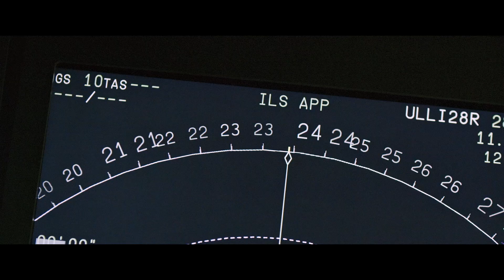フライト・クルー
大地と戦え！地獄からのTAKE OFF！！

洋上の島が突如大噴火！荒れ狂う空と溶岩流が襲い掛かる！島に残された人々の運命は救助に向かったクルー達に託された！2016年、ロシアでNo.1の大ヒットを記録した、大脱出アクション・スペクタクル超大作がついに日本上陸！

監督：ニコレイ・レベデフ
脚本：ティホン・コルネヴ、ユーリー・コロトコフ、ニコレイ・クリコフ、ニコレイ・レベデフ
出演：ウラジミール・マシコフ、ダニラ・コズロフスキー、アグネ・グルダイト、カテリーナ・シェピツァ、セルゲイ・カザロフ
2016年/ロシア/123分
原題：Экипаж（英題：THE CREW）
配給：インターフィルム